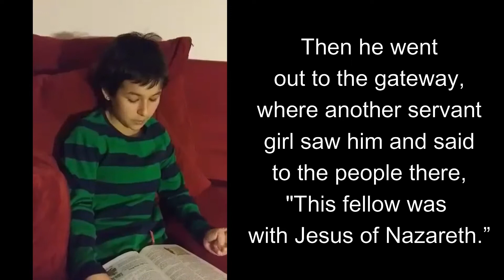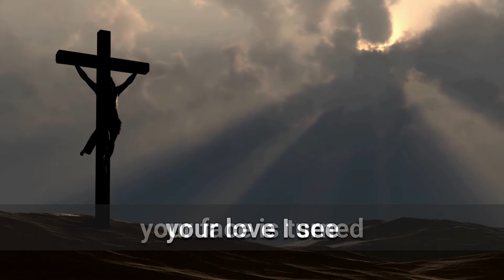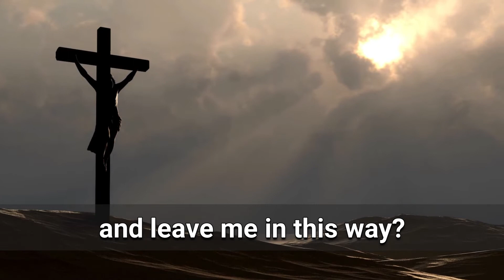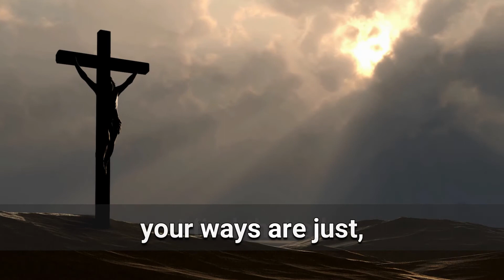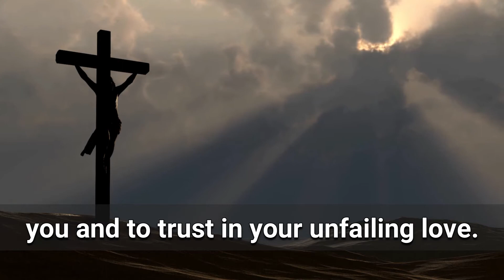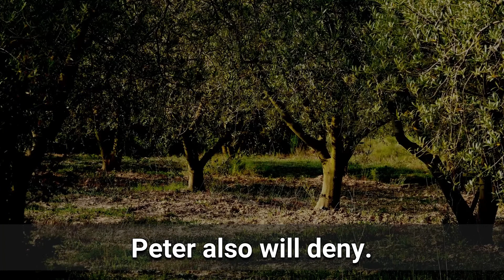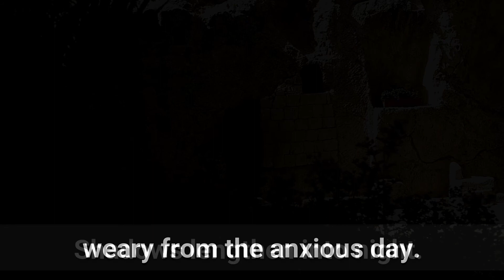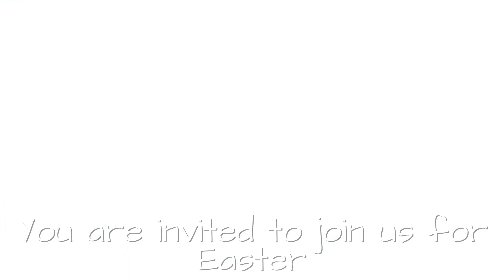SCS Mission Center Good Friday Service 04-02-2021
South Central States Mission Center - Community of Christ
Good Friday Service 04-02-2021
Join us as we remember the last days of Christ in this service of remembrance.